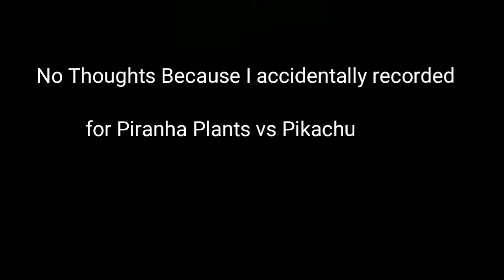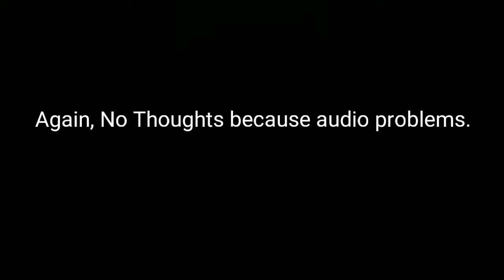SSBU: Level 9 CPU Tournament